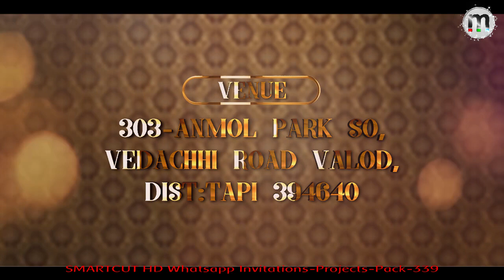Monarch SmartCut HD (SCHD) Dark Royal golden whatsapp invitation paid pack - 339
Monarch SmartCut™ HD is a complete HD/SD Offline editing solution. It is hardware and software solution bundled with huge collection of ready-to-use projects and transitions. It is a fully loaded solution catering to end-to-end requirements of wedding and event videographer, from capturing to burning Blu-ray/DVDs. Instant production and creative mixing are key requirements of wedding Videographers, the product is specially designed to cater to these requirements. Monarch SmartCut™ HD is powered with easy-to-use SmartCut HD software.
✔Your Name
✔Your city
✔Your state
 ✔Product using